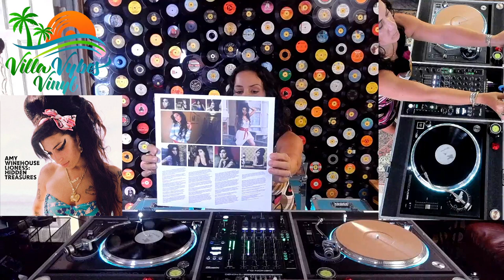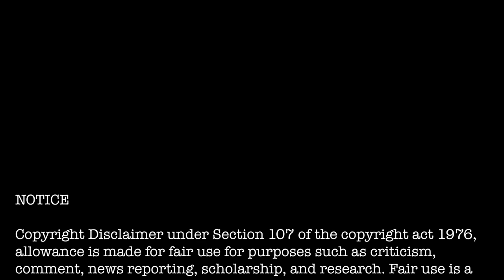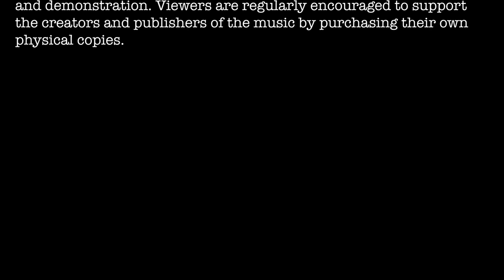Amy Winehouse - Deeper Tracks on Vinyl Records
The enormously talented Amy Winehouse left us far too son. Unfortunately, as is so often the case when musicians face a sudden and tragic end, Amy's legacy has largely been reduced to a simple caricature. With so much focus having been put on her addictions, relationships and untimely death, the true magic of her talent has been lost to most. In this video, we dive deeper than "Rehab" and her duet with Tony Bennett. Those songs are good by any standard. However, we feel the tracks we feature here are far more dynamic, powerful and unique. Amy's vocal range, flexibility and improvisational skills were extraordinary. Hopefully this show will expose more people to this greatness.

Enjoy this journey through Amy's incredible albeit too brief career. Mahalo for watching!

Tracks
00:16  Tears Dry On Their Own
03:20  Valerie ('68 Version)
07:18  Fuck Me Pumps
10:32  You Know I'm No Good
14:42  Stronger Than Me
18:18  Wake Up Alone
21:54  Moody's Mood For Love
24:38  Me & Mr. Jones
27:05  Our Day Will Come
29:54  He Can Only Hold Her
32:32  Mr. Magic (Through The Smoke)
36:22  The Girl From Ipanema
39:03  Know Me Know
42:00  Love Is A Losing Game
44:32  Will You Still Love Me